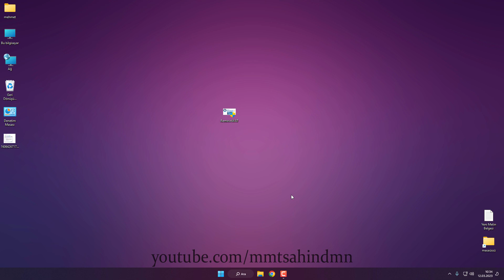Windows 7 Yazılım Sahtekarlığına Maruz Kalmış Olabilirsiniz - Çözüm